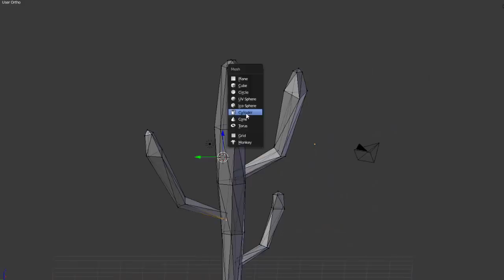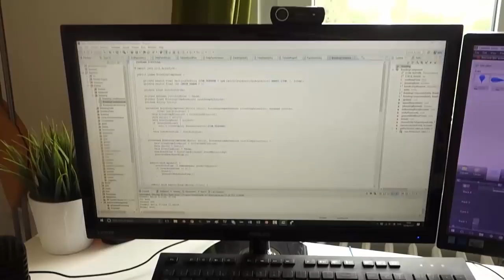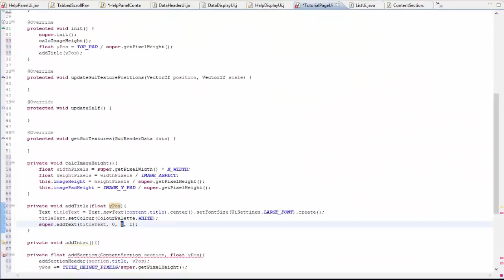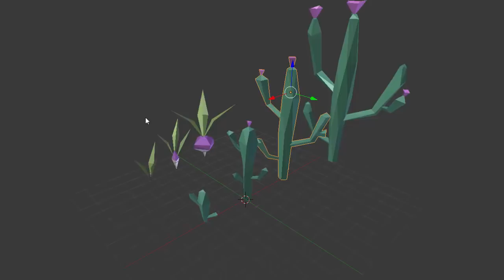Indie Game Devlog - Behind the Scenes #61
Indie game devlog videos of Equilinox, the nature simulation game that I'm currently developing using OpenGL.